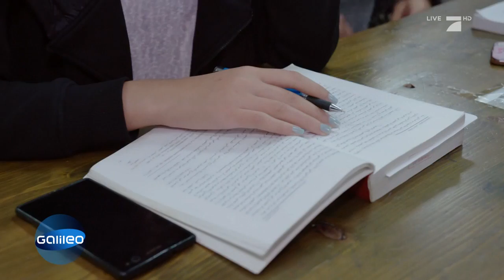Erwachsenwerden im Gazastreifen | Galileo | ProSieben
Wir nehmen euch jetzt mit in den Gazastreifen. Doch falls ihr denkt, da geht es nur um Krieg und Terror, weit gefehlt! Obwohl es in der Region momentan wieder kriselt, gibt es auch ein ganz normales Leben. Galileo zeigt euch wie man dort aufwächst.